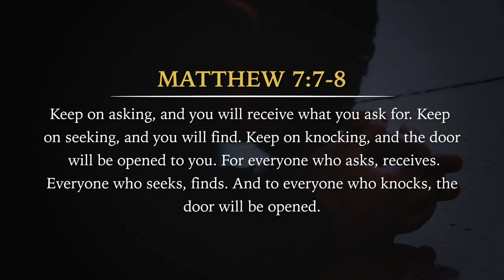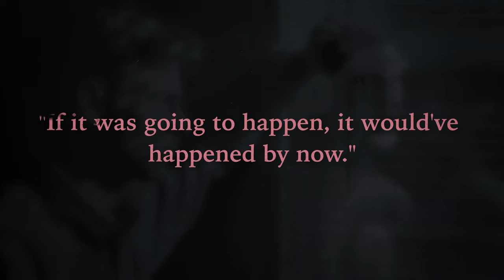Don't Quit - Pray!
Far too many have given up on persistent prayer just before the miracle happened. In this short sermon, David Diga Hernandez encourages you to keep on asking, seeking, and knocking until the miracle comes. God makes a way where there seems to be no way.